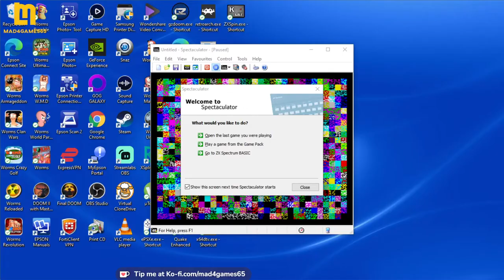Retro Gaming - Steve Davis Snooker - ZX Spectrum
Steve Davis Snooker - ZX Spectrum
The best snooker game on ZX Spectrum, easier aiming compared to POOL for ZX Spectrum. Best played with cursor sound turned off - it can be annoying.